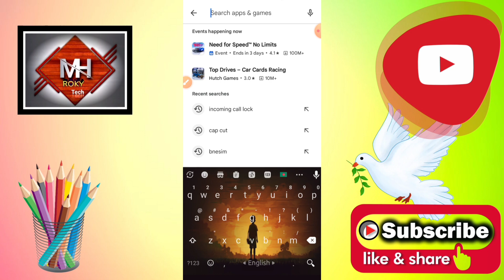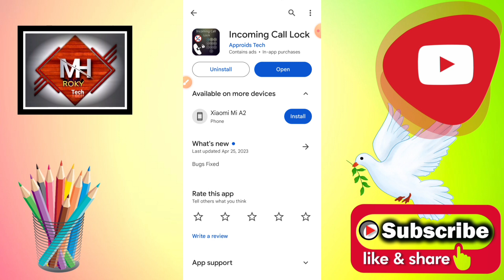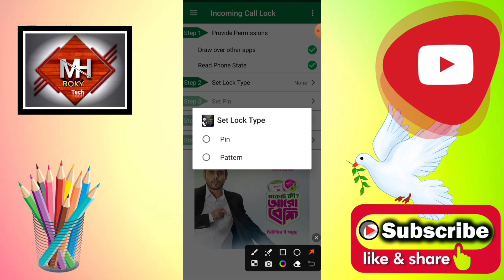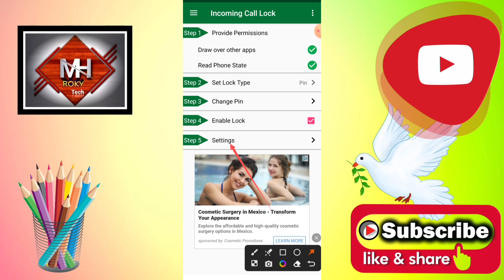কেউ কল দিলে কল রিসিভ হবে না আপনাকে ছাড়া | How to use phone call lock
ᴥ︎︎︎ᴥ︎︎︎ᴥ︎︎︎ᴥ︎︎︎ᴥ︎︎︎ᴥ︎︎︎ᴥ︎︎︎ᴥ︎︎︎ᴥ︎︎︎ᴥ︎︎︎ᴥ︎︎︎ᴥ︎︎︎ᴥ︎︎︎ᴥ︎︎︎ᴥ︎︎︎ᴥ︎︎︎ᴥ︎︎︎ᴥ︎︎︎ᴥ︎︎︎ᴥ︎︎︎ᴥ︎︎︎ᴥ︎︎︎ᴥ︎︎︎ᴥ︎︎︎ᴥ︎︎︎ᴥ︎︎︎ᴥ︎︎︎ᴥ︎︎︎ᴥ︎︎︎ᴥ︎︎︎